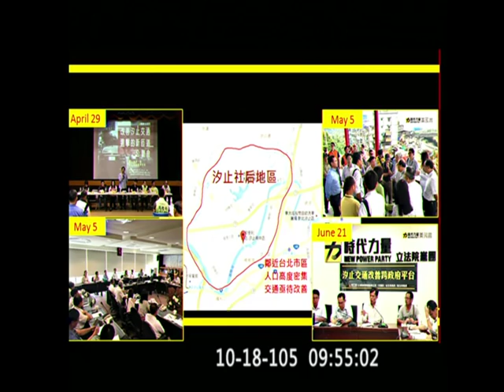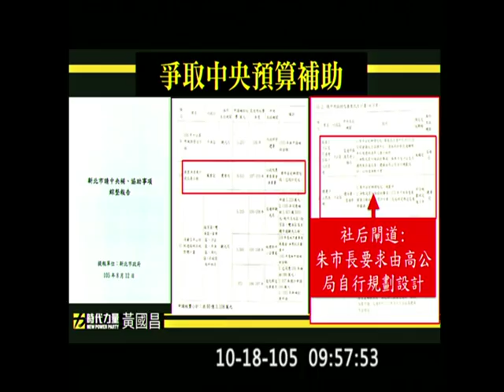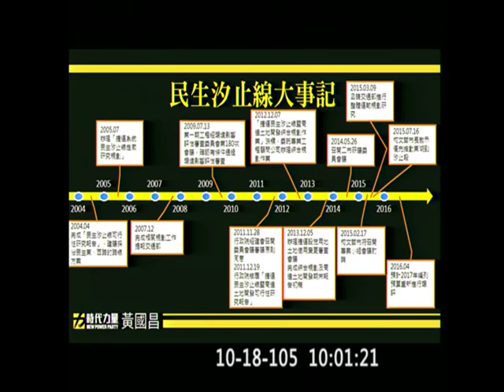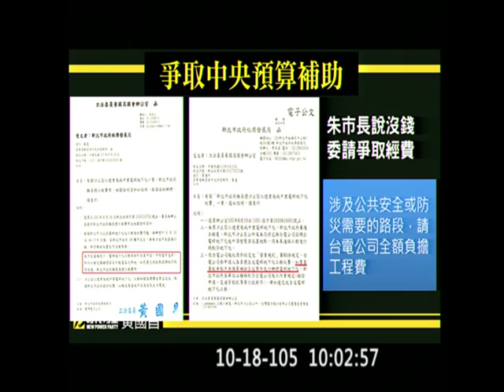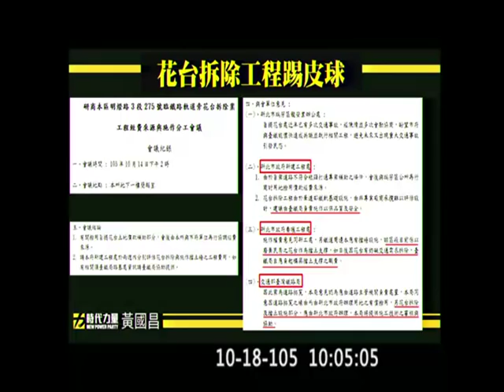20161018 黃國昌 汐止交通 follow-up 瑞芳台鐵花台佔路面 林全 交通部長 賀陳旦 院會 【立法院演哪齣？】